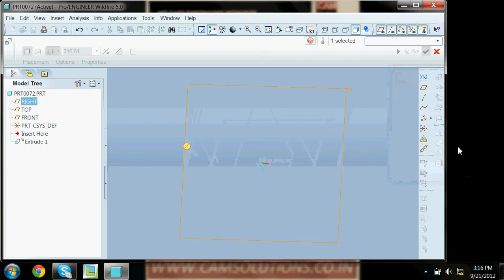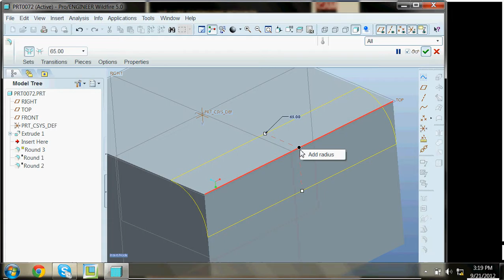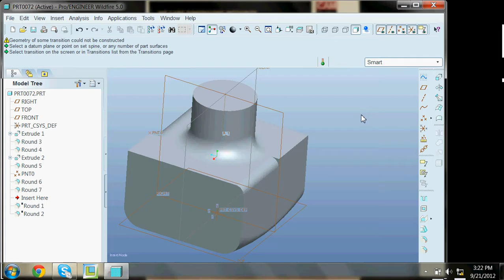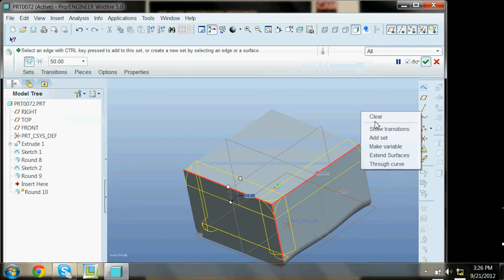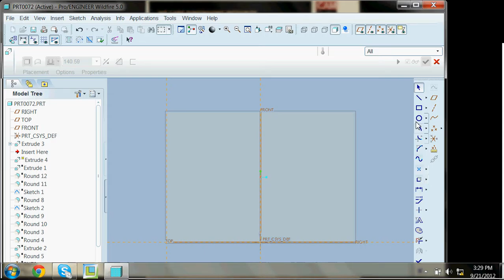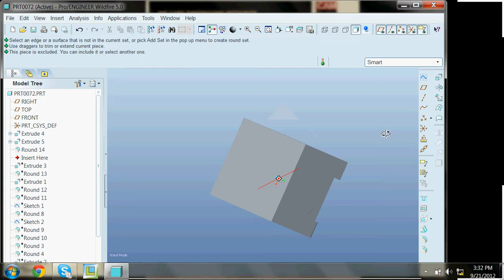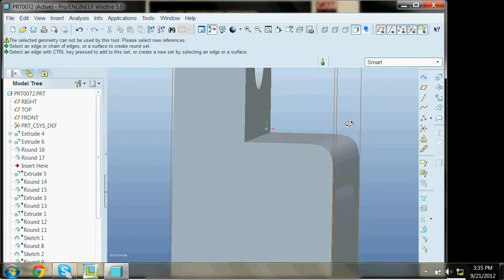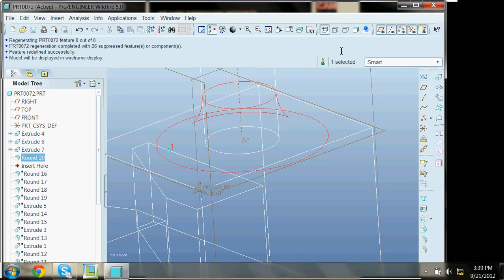PRO-E ( CREO ) : ROUND TOOL ( FILLET ) DETAIL IN HINDI CAM SOLUTIONS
IN THIS TUTORIAL WE LEARN ALL FILLET OPTIONS IN PROE (CREO ) IN DETAIL .
FULL ROUND FILLET
SET BACK,
SYMETTRIC ETC. ALL OPTIONS  IN HINDI
CAM SOLUTIONS
MECHANICAL PROJECT
IILIIL MECHANICAL PROJECTS ALSO AVAILABLE